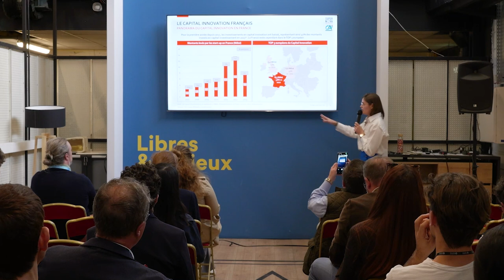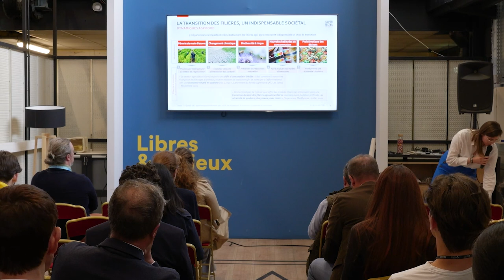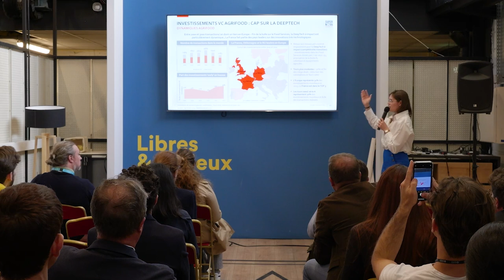LFDay 2024 - Dynamiques d’investissement VC dans l’AgriFoodTech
À l'occasion du LFDay, le Crédit Agricole a organisé un workshop sur les dynamiques d'investissement Vc dans l'AgriFoodTech avec Supernova Invest.

Avec :

° Lucille BENOIT VC Analyste chez Supernova Invest.